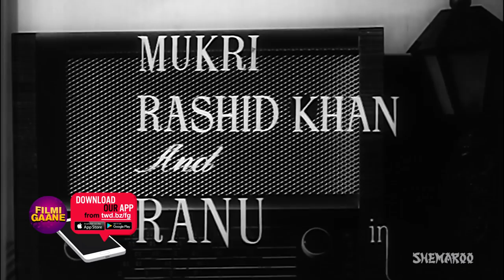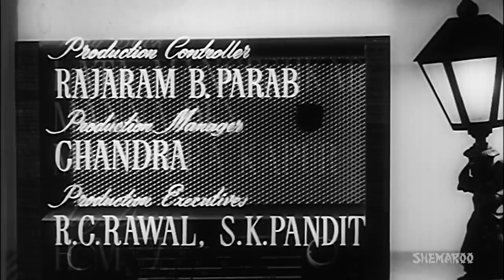Anuradha 1960 Songs [HD] | Balraj Sahni, Leela Naidu | Best of 1960's Hindi Songs | Filmigaane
00:00:01  -  Jaane Kaise Sapnon Mein
00:02:58  -  Kaise Din Beete Kaise Beeti
00:06:38  -  Haye Re Woh Din Kyun Na
00:09:44  -  Sama Albela Din Hai Milan Ke
00:13:18  -  Sun Mere Laal Yun Na Ho
00:14:52  -  Sanware Sanware Kaahe Mose

Anuradha is a 1960 film starring Balraj Sahni and Leela Naidu. The music of the film was composed by Pandit Ravi Shankar. The songs have some great lyrics penned by Shailendra. Listen to this soulful compilation and enjoy yourself.